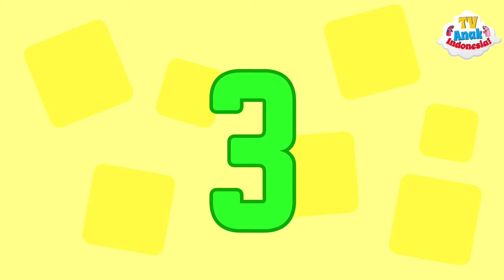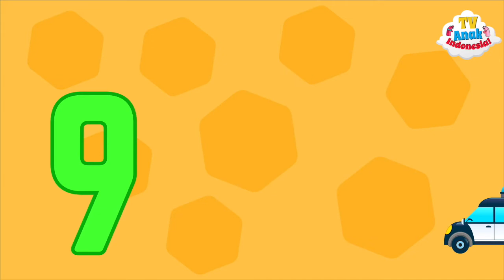Belajar Berhitung Versi Bahasa Jawa | TV Anak Indonesia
Belajar Berhitung Versi Bahasa Jawa

TV Anak Indonesia untuk pertama kalinya membuat konten belajar berhitung dengan Bahasa Jawa.

Belajar berhitung yang menyenangkan dengan gambar berbagai macam jenis mobil, yuk kita mulai berhitung angka 1 sampai dengan sepuluh.

Terima Kasih

❤️ ❤️ TV Anak Indonesia❤️ ❤️